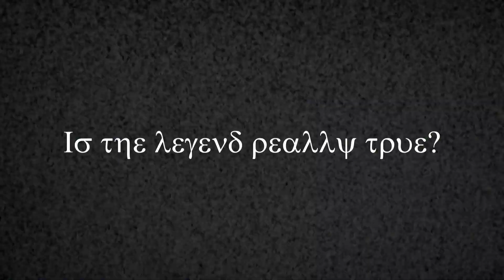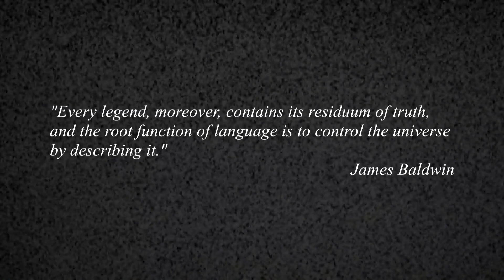Raven presents: Very "Siiirius" Gazician PvP Part 7 - 'Last Opportunity'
The 7th, and in same time the last part of the famous Very "Siiirius" Gazician PvP series is here. That means, the series have ended with the clashes that you could see in this video.

We have been doing lots of PvPs in the series and I am thankful to everyone that was making PvPs with me and Hecatte on Gazica. Of course, the PvPs there will not stop, but the series needed stop right there for new opportunities to come.

The last opportunity in the previous season is the new opportunity for the next season! New conquest have started. Season 2 approaching!

I hope you will enjoy this piece of action!